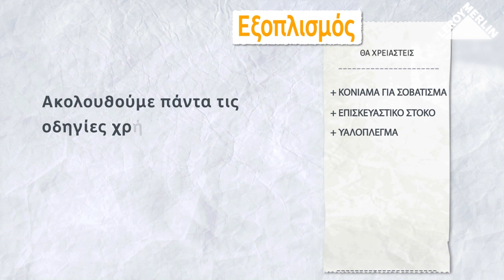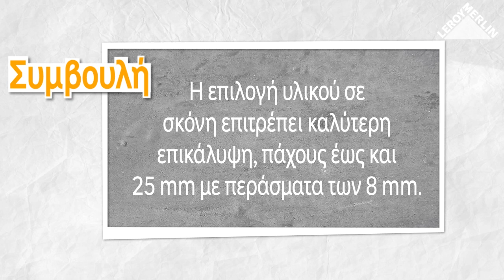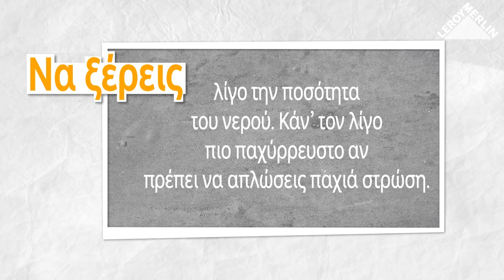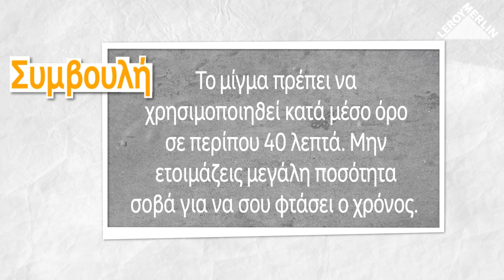Πώς να σοβατίσεις έναν εξωτερικό τοίχo; | LEROY MERLIN CYPRUS